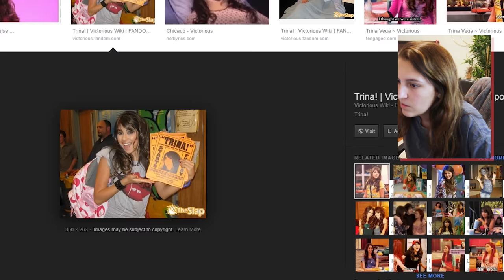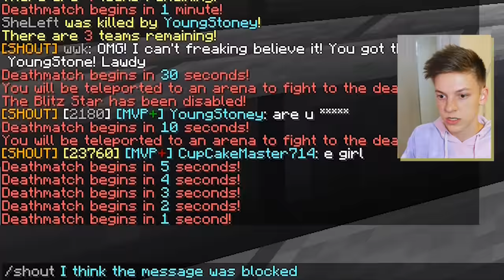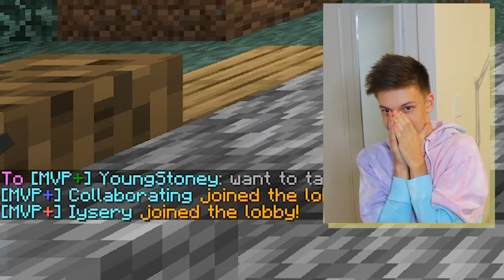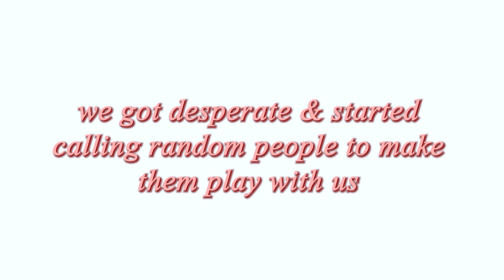We Play Minecraft Hunger Games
and they won!